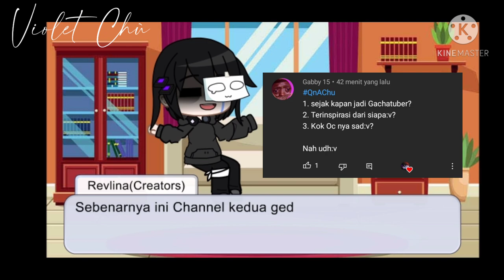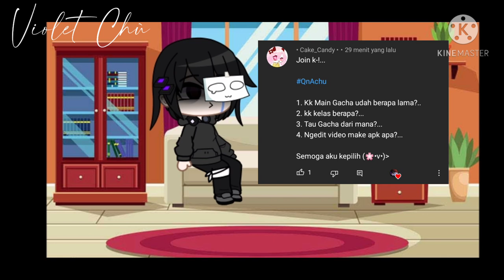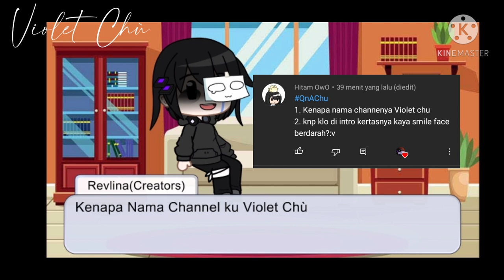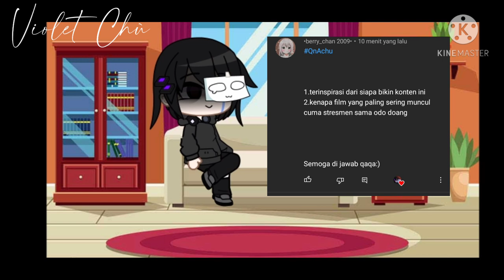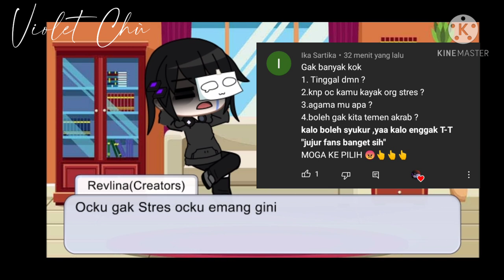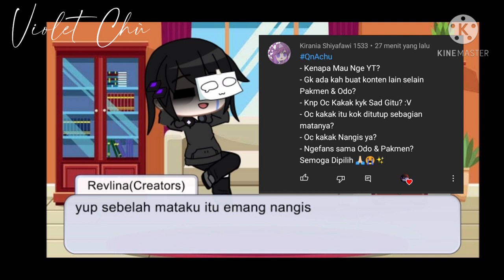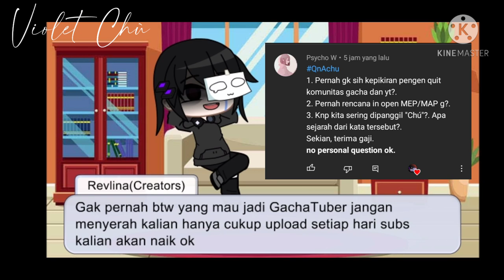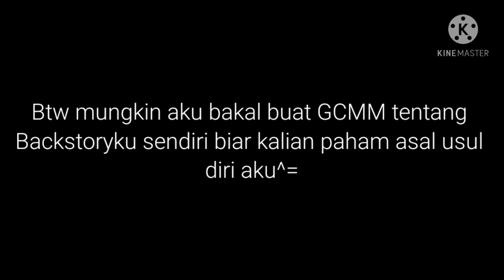Ngejawab QnA Kalian QnAChu Special 2k ||Part 1/? Gacha Club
Hewo Chu
Welcome Back
Thanks 2knya aku gak nyangka bisa secepat itu parasaan semalam masih 1k:'D

Btw Yang mau lanjut komen aja

See ya